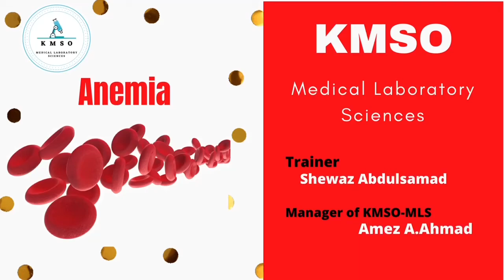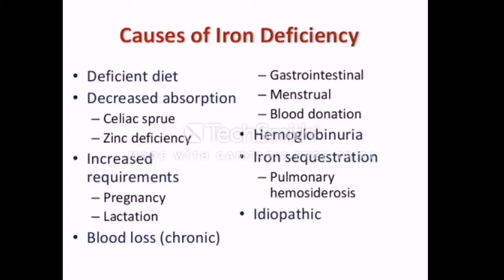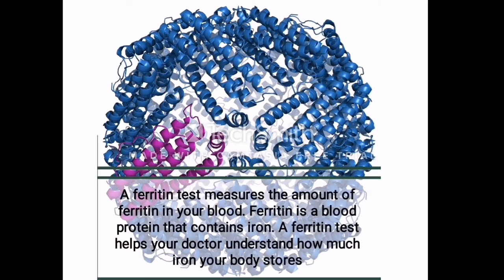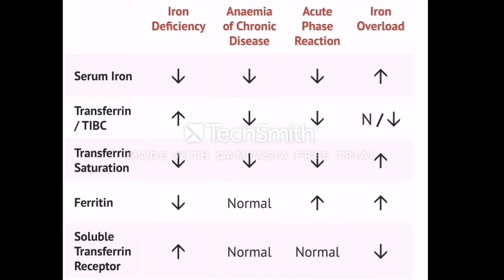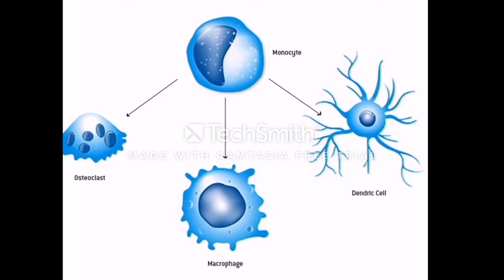وانەی٥ نەخۆشی IRON DEFICIENCY ANEMIA هۆکارەکا